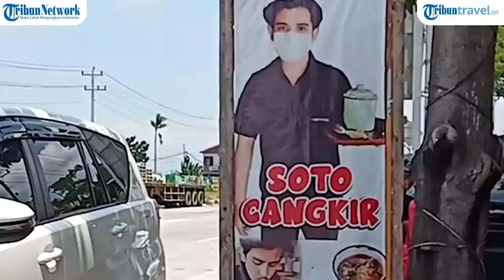Menyantap Segarnya Soto Cangkir, Kuliner Unik di Solo Buat Sarapan Sambil Santai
TRIBUN-VIDEO.COM - Jalan-jalan ke Solo, ada kuliner unik yang harus dicoba namanya Soto Cangkir.

Soto Cangkir lokasinya si Jalan Adi Sumarmo 582 Solo, atau sekitar 50 meter dari Exit Tol Klodran.

Sesuai namanya, Soto Cangkir disajikan unik dengan cangkir lurik jadul warna hijau putih.

Tak hanya unik, soto cangkir porsinya mantap karena ukuran cangkir yang lumayan besar.

Seporsi soto cangkir dijual mulai harga Rp 10 ribuan saja.

Banyak pilihan lauk cocok buat teman makan soto, mulai dari aneka gorengan, sate, dan bacem. (*)